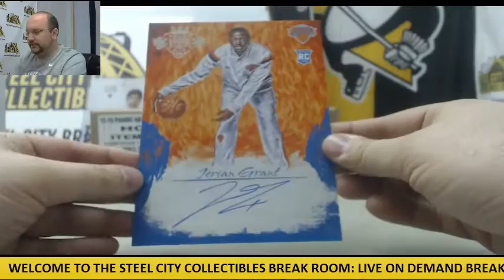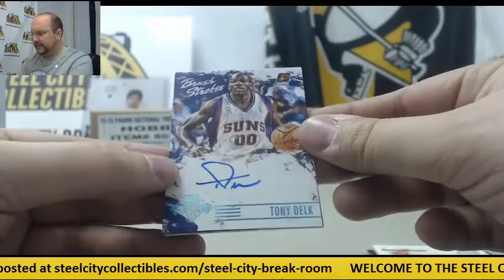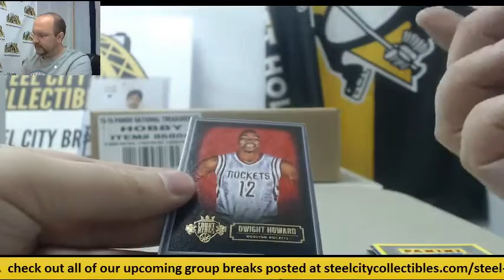Jordan - 2015-16 Panini Court Kings Basketball Hobby Box Break